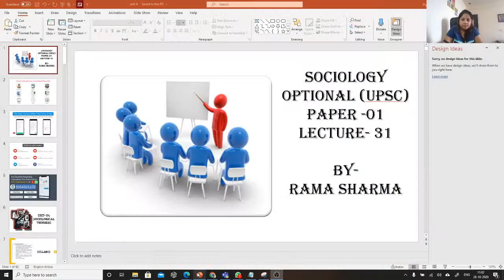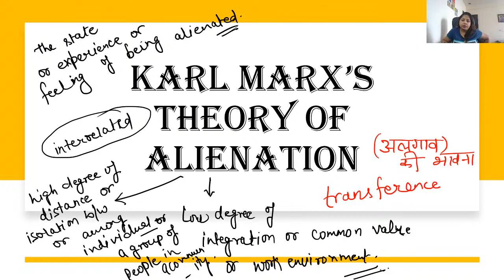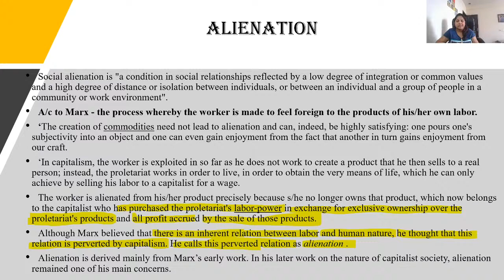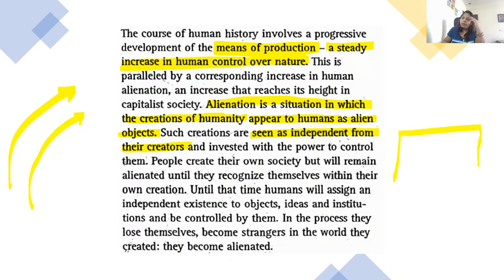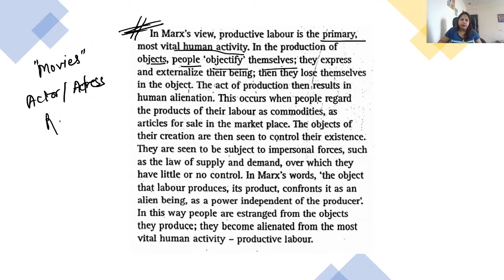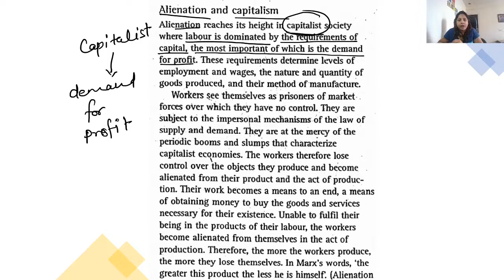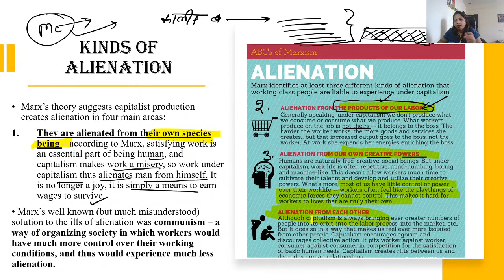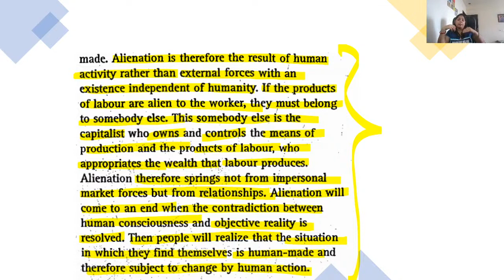L31 KARL MARX - SOCIOLOGICAL THINKERS | Sociology Optional For UPSC CSE